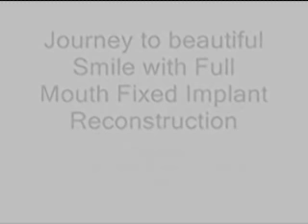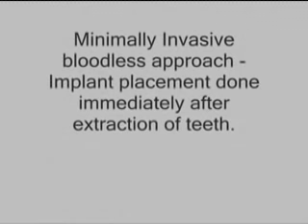Full Mouth Implant fixed teeth in 3 days in mumbai - Patient Video Testimonial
This video present testimonial of the patient before and after treatment with full mouth implant fixed teeth restoration within 3 days at Precigem Dental World

Discuss your Dental Problem with Dr Mayur Khairnar & team at Precigem Dental World to get whole mouth full dental implants at an affordable cost. watch the best video for before and after  with 5 years follow up result of Full Mouth implant reconstruction

view following videos :-